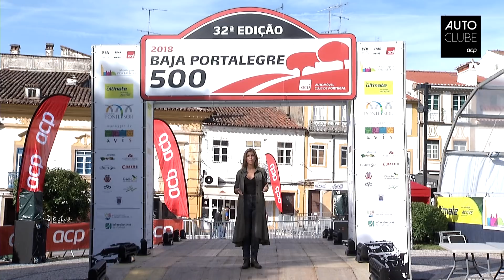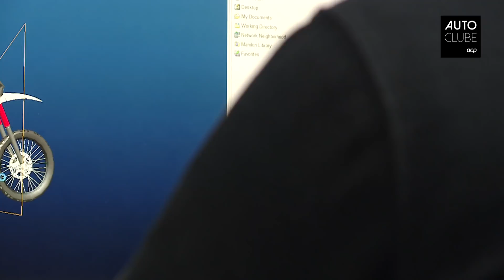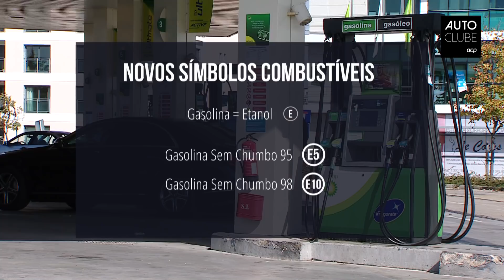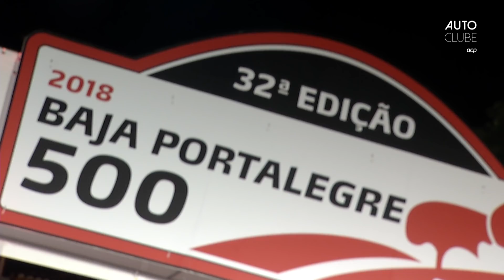AUTOCLUBE Jornal – 26.10.2018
Edição do AUTOCLUBE Jornal a partir da Baja Portalegre 500, a grande concentração do TT nacional e mundial, organizada pelo ACP: os protagonistas, a competição e a importância da prova para a região. Ainda em modo Todo Terreno, fomos conhecer uma fábrica portuguesa que exporta motos para todo o mundo. A fechar, conheça os novos símbolos que vai encontrar sempre que abastecer num posto de combustíveis.